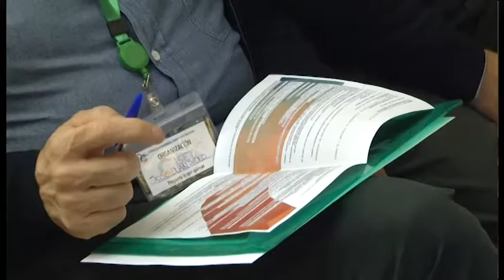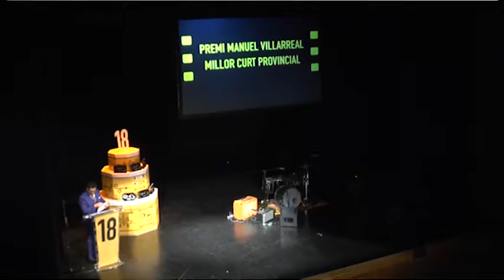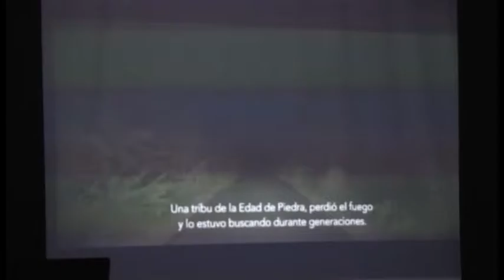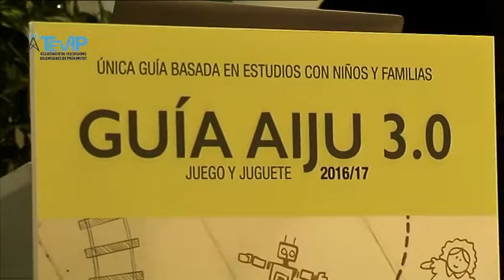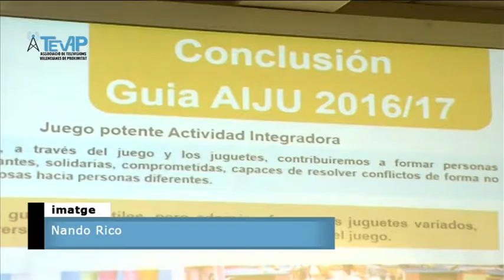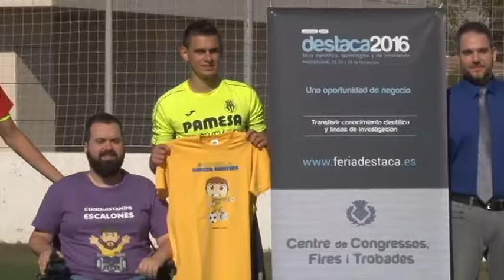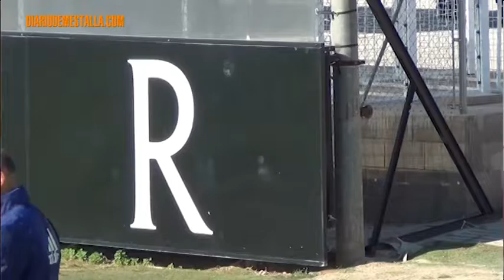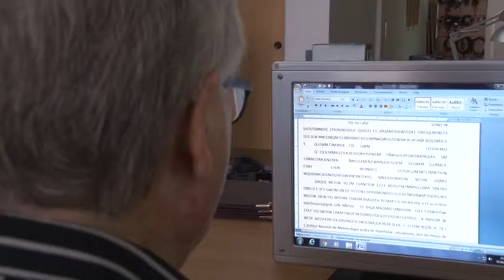L' INFORMATIU DE TEVE4 10-11-2016